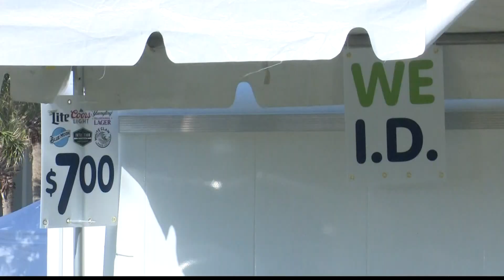Seawalk Music Festival taking place this weekend in Jacksonville Beach